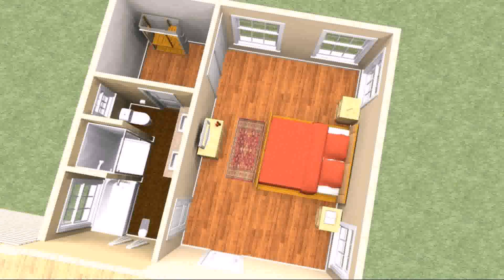House Plans For Master Bedroom (see description) (see description)